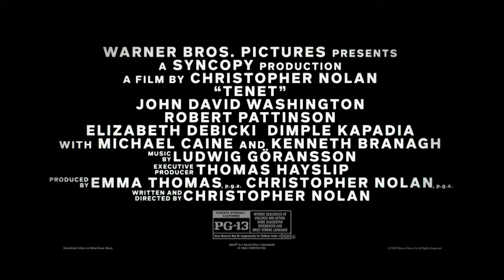Tenet Final Trailer (2020)